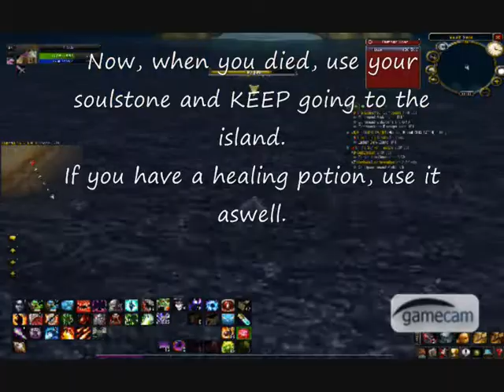How to get to the hidden island in tanaris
A guide how to get to the hidden island south from tanaris.
Rate/comment/subsribe/favorite/enjoy
~Fireblood